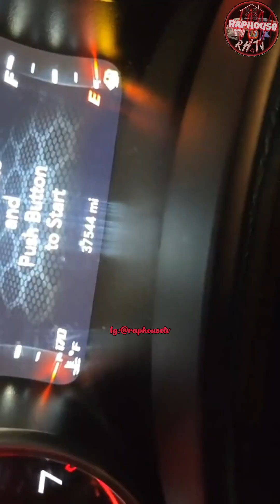Black inventor who invented plastic to gas called plastoline (fuel) puts it inside a Dodge Scat Pack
Black inventor who invented plastic to gas called plastoline (fuel) puts it inside a Dodge Scat Pack and it ran perfectly